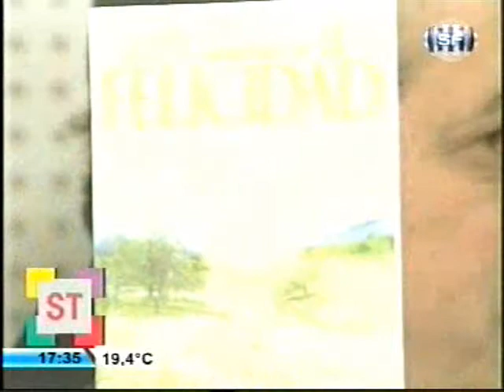SOMOS LA TARDE SANTA FE VISITA DE ARLYNA MARCANO